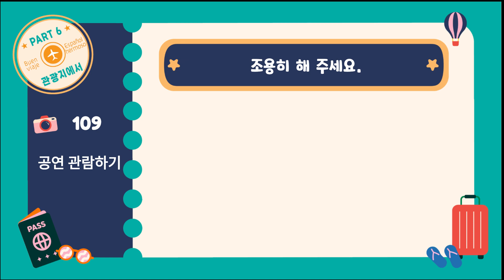여행 스페인어 쓰기 수첩_109 : 공연 관람하기